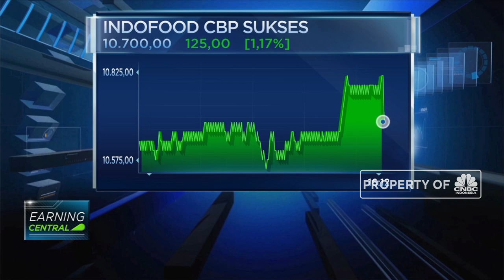ICBP Raup Laba Bersih Rp 2,57 T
Kinerja PT Indofood CBP Sukses Makmur (IDX: ICBP) mencatatkan performa keuangan yang positf pada akhir semester I 2019. Berdasarkan laporan keuangan total pendapatan perusahaan tumbuh dan menjangkau posisi Rp 22,13 triliun.

Selengkapnya dalam News Flash program Closing Bell CNBC Indonesia (Kamis, 01/08/2019) berikut ini.